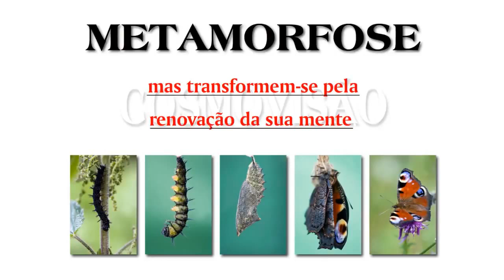A Metamorfose da Borboleta e a Renovação em Cristo - Adauto Lourenço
Adauto Lourenço - A Metamorfose da Lagarta e a Transformação em Cristo